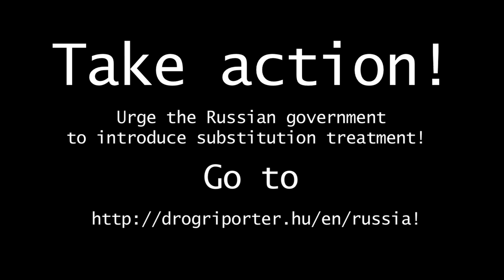Russia and Methadone: Breaking the Ice (Sub: ENG, HUN, NLD, RUS, SRP)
International pressure on Russia to introduce opiate substitution treatment for heroin users - Mr. Ivanov, the Russian Drug Czar announces that methadone is not prohibited in Russia. Learn more and take action here:

(Россия и метадон: Треснувший лед)
Россия находится под сильным международным давлением в вопросе внедрения опиоидной заместительной терапии - посмотрите наши видеоматериалы и примите меры!